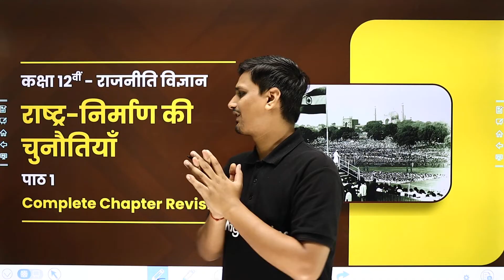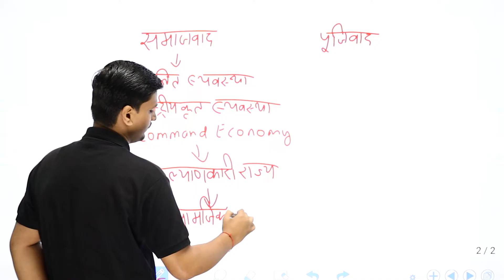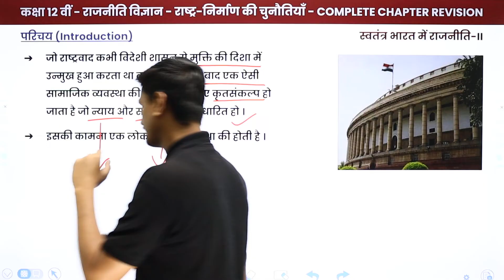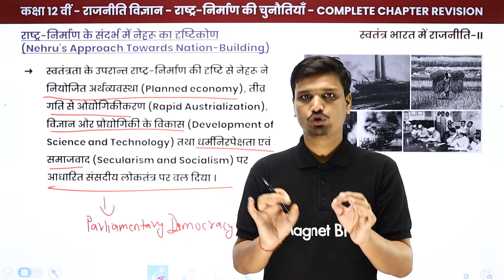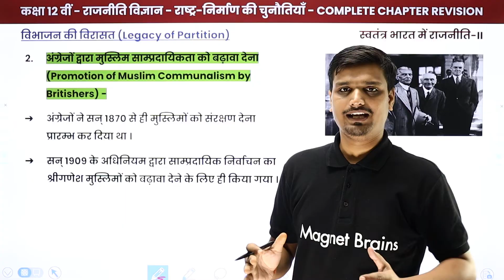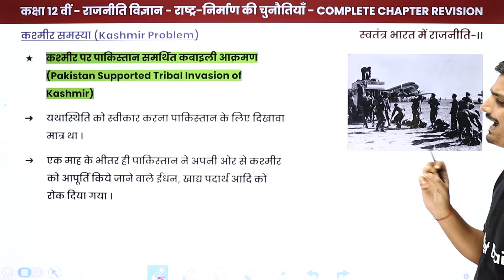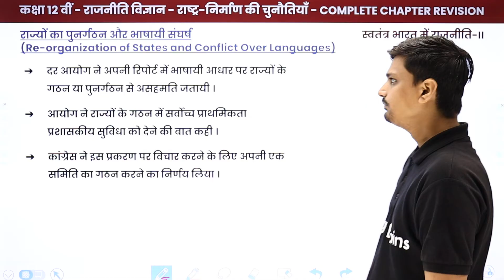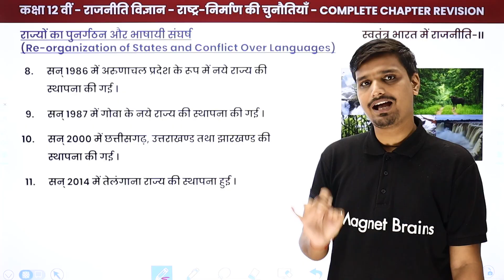Rashtra Nirmaan Ki Chunautiyan - One Shot Revision | Class 12 Political Science Chapter 1 Book 2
✔️ Class: 12th - UP/Bihar Board
✔️ Subject: Political Science/राजनीति विज्ञान (Book 2 - स्वतंत्र भारत में राजनीति)
✔️ Chapter: Challenges of Nation Building /राष्ट्र निर्माण की चुनौतियाँ / Rashtra Nirmaan Ki Chunautiyan (Chapter 1)
✔️ Topic Name: Challenges of Nation Building - One Shot Revision /राष्ट्र निर्माण की चुनौतियाँ - One Shot Revision / Rashtra Nirmaan Ki Chunautiyan - One Shot Revision
✔️ Topics Covered In This Video (By Avanish Sir): In this video, One Shot Revision of "Class 12 Political Science Chapter 1" named Challenges of Nation Building /"राष्ट्र निर्माण की चुनौतियाँ" / Rashtra Nirmaan Ki Chunautiyan have been discussed.
00:00 Challenges of Nation Building /राष्ट्र निर्माण की चुनौतियाँ - Introduction
40:43 राष्ट्र निर्माण  की अवधारणा
1:00:18 राष्ट्र निर्माण में नेहरू का दृष्टिकोण
1:07:05 विभाजन तथा शरणार्थियो की चुनौती
1:39:29 कश्मीर समस्या
1:52:19 राज्यों का पुनर्गठन एवं भाषायी संघर्ष

rashtra nirman mein nehru ka drishtikon class 10
भारत के विकास में नेहरू जी का योगदान
राष्ट्र निर्माण के संदर्भ में आप अपना दृष्टिकोण
class 12 political science book
class 12 political science chapter 1 challenges of nation